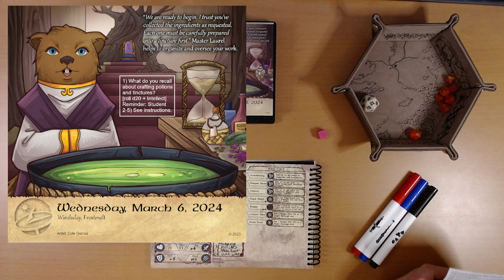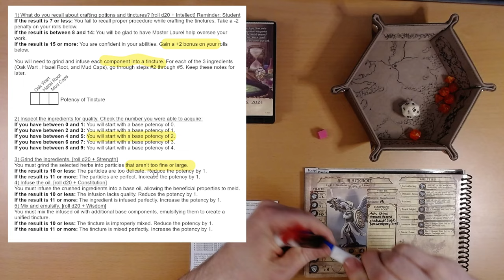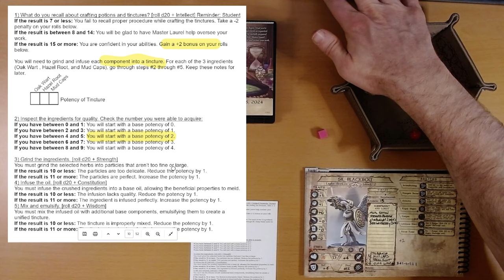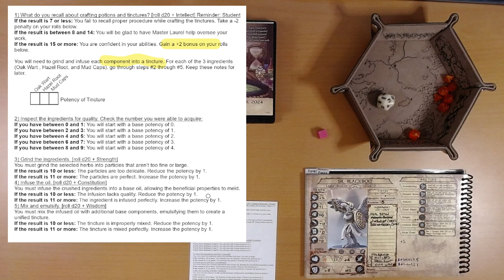2024 Quest Calendar Mar. 6: Tinkering with Tinctures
I hope they like Hazel Root...